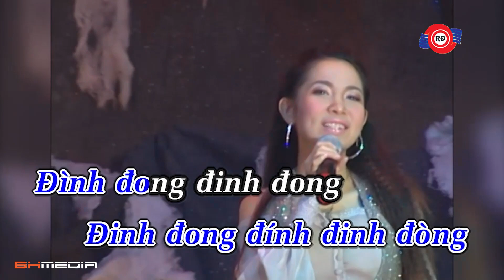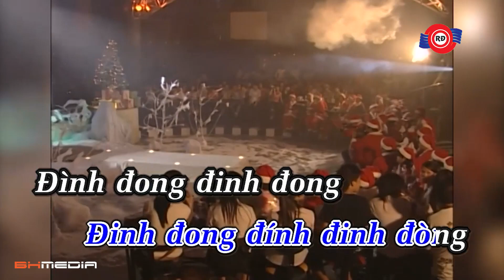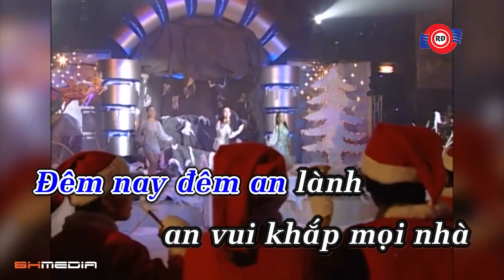Nhạc Giáng Sinh Hay Nhất 2024 - Nhạc Noel Xưa Hay Nhất Nhiều Ca Sĩ | Hai Mùa Noel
00:00:00 1. Hai Mùa Noel - Ngọc Liên
00:05:29 2. Bài Thánh Ca Buồn - Đàm Vĩnh Hưng, Mỹ Tâm
00:09:40 3. Hai Mùa Noel - Hoàng Châu, Lưu Chí Vỹ
00:14:42 4. Bài Thánh Ca Buồn - Mạnh Quỳnh, Ngọc Liên
00:19:43 5. Sài Gòn Giáng Sinh - Phạm Khánh Hưng
00:23:54 6. Bài Thánh Ca Buồn - Lưu Chí Vỹ
00:28:58 7. Bình Yên Đêm Giáng Sinh - Mây Trắng
00:33:05 8. Đêm Thánh Vô Cùng - Hoàng Châu
00:36:36 9. Mùa Đông Tình Yêu - Thành Đại Siêu
00:41:06 10. Chiếc Xe Nai - Phạm Thanh Thảo
00:45:59 11. Cùng Đón Giáng Sinh - N9
00:49:30 12. Dingdong Đêm Noel - Mắt Ngọc
00:53:25 13. Ông Già Noel Vui - Phạm Khánh Hưng